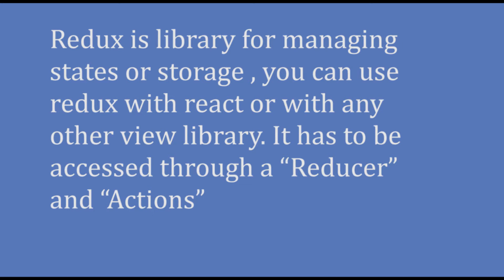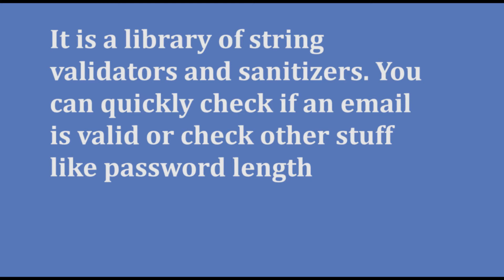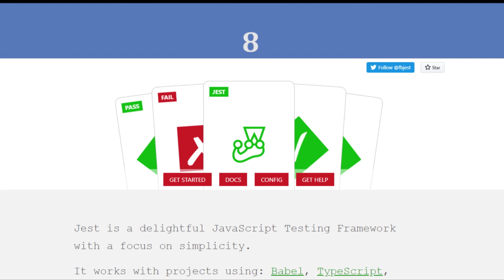Top REACT PACKAGES & LIBRARIES you should check out | Top REACT NPM PACKAGES | How to FrontEnd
Top 8 REACT PACKAGES & LIBRARIES that every REACT lover should know about them. Following are most used packages in every REACT project:
1) Redux
2) Formik
3) Validator
4) Styled-Components
5) React-Router-Dom
6) DOMPurify
7) Axios
8) JEST